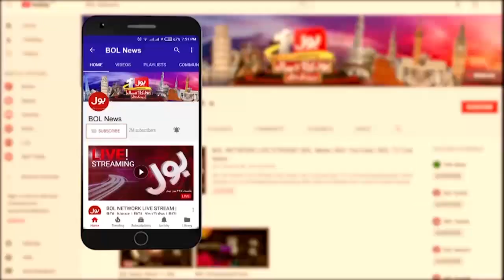Imran Khan Big Victory | Protest In New York Against Imported Govt | Breaking News